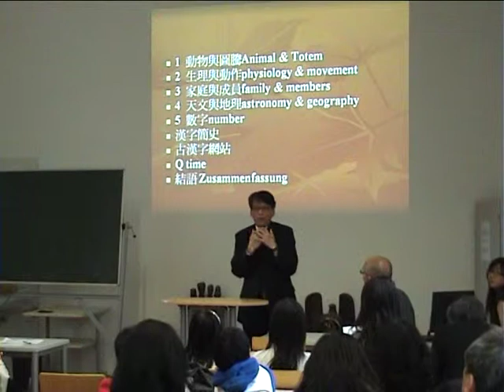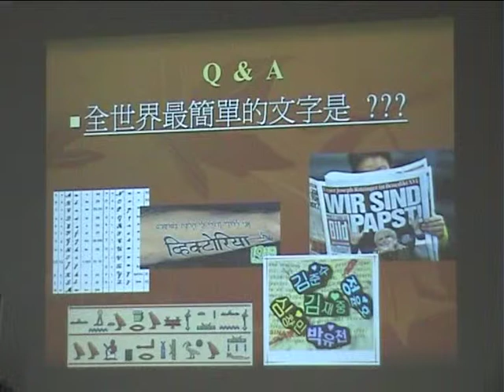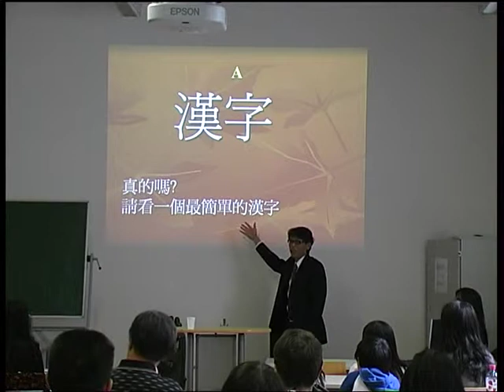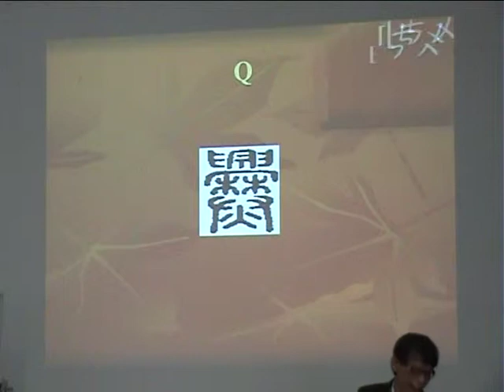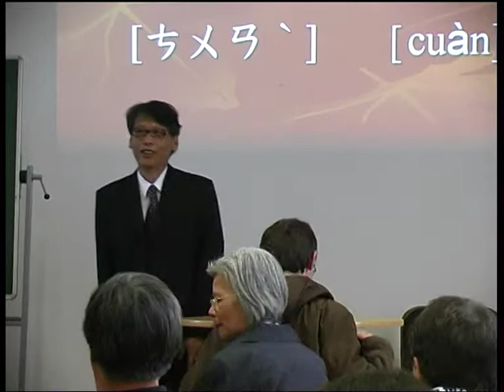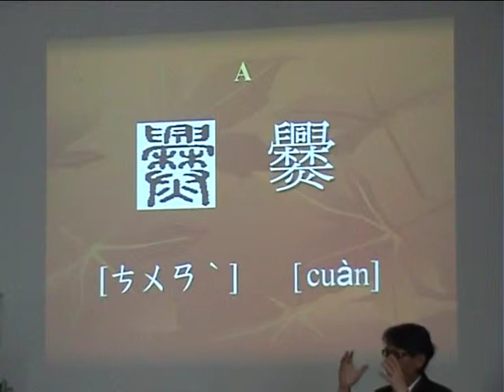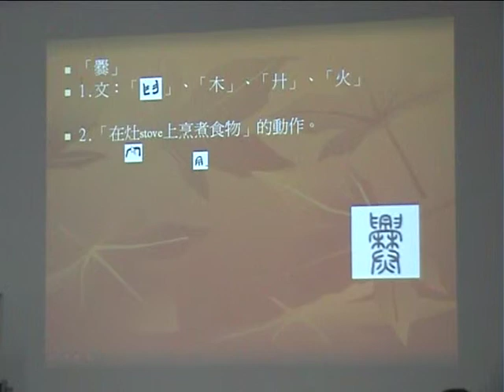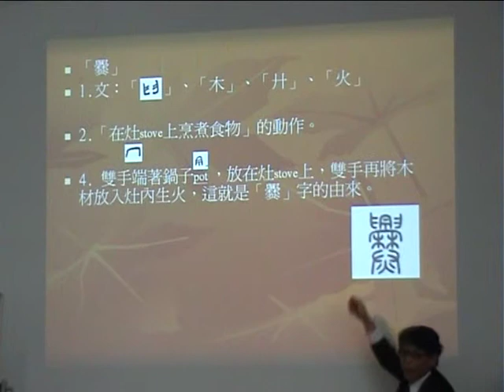2011-05-15 - 漢字的故事- Die Entwicklung der chinesischen Schrift, #01